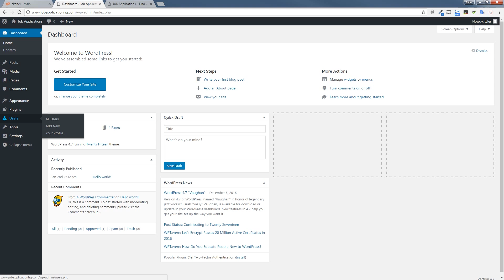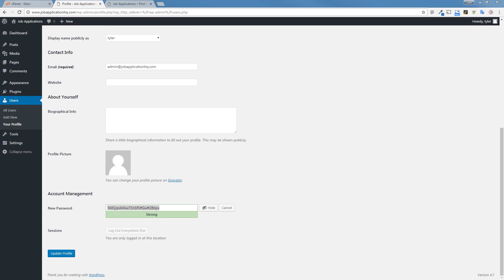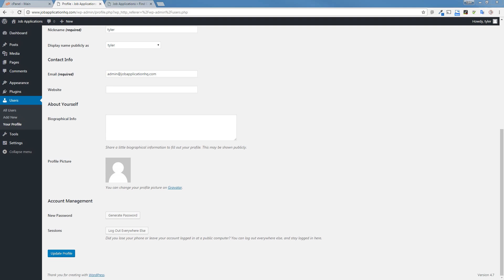How to Change Wordpress Password 2017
If you have access to your WordPress backend and you want to change your password then you can easily change it back clicking Users in the left menu.

wordpress users menu

Find your account, hover over it and click edit.

wordpress users edit

On your user profile page, scroll all the way down to the bottom until you see the Account Management section.

wordpress generate password

Click ‘Generate Password’ and a box will appear with a new, randomly generated password.

I suggest using the random password generated by WordPress to help with security.

random password wordpress

If you must create your own password, simply type in the password you want to change to and select the ‘Confirm use of weak password’ checkbox (if your password is weak).

wordpress weak password

When you are ready, click ‘Update Profile’ and your new WordPress password will be updated via wp-admin.